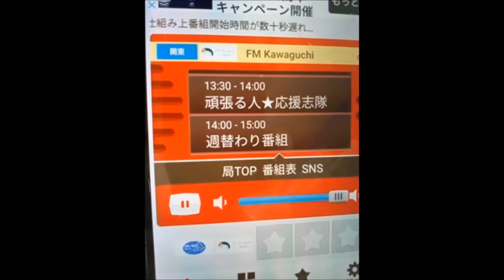14【頑張る人★応援志隊】20200822F～ナチュラルハッピーセラピー井上さん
14【頑張る人★応援志隊】20200822F～ナチュラルハッピーセラピー井上さん

【関連動画】

13【頑張る人★応援志隊】2020年8月22日忍者オープニングトークF

12【頑張る人★応援志隊】2020年7月15日分杭峠オープニングトークF

11【頑張る人★応援志隊】ほっこりーの代表　内海さん2020年6月17日F

10【頑張る人★応援志隊】2020年6月17日AC後オープニングトークF

9【頑張る人★応援志隊】Zoom講座No.3 今夏を乗り切る心身の健康法(相佐さん)20200617

 涙腺崩壊 曲
癒し